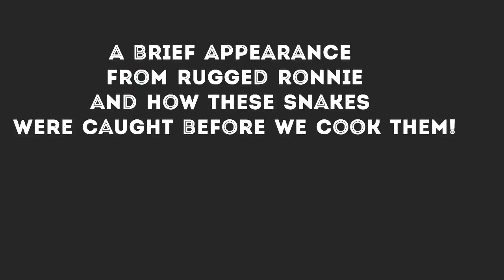How catch cook and clean a snake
Micheal And I catch clean and cook a snake and it’s delicious!